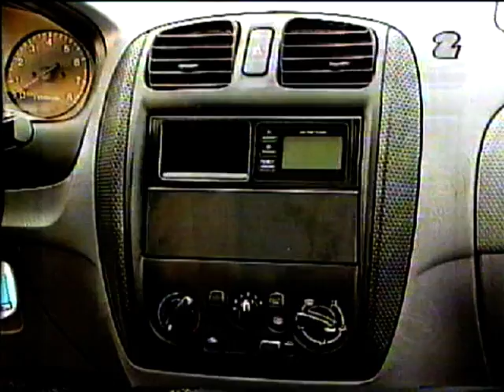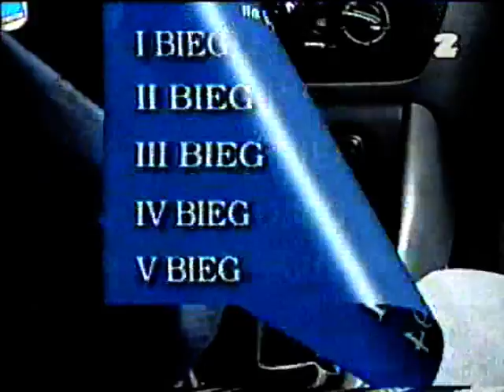Mazda 323 (obcięta pierwsza minuta) Magazyn Auto TVP2